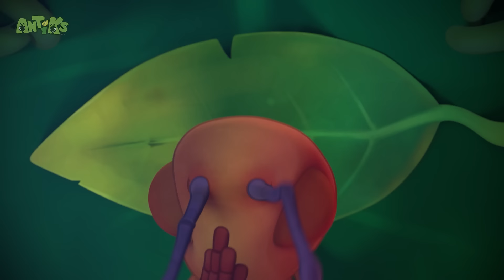Heavy Weight Chumps | Antiks Stories and Adventures for Kids | Moonbug Kids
Joey and Boo have to work hard when all that separates them from a big cake is an bigger glass bowl.

Welcome to Moonbug Kids - Stories and Adventures! 🌙🚀 Join us on thrilling escapades, delightful tales, and educational journeys featuring your favorite characters. From magical moments to exciting adventures, our channel offers a treasure trove of entertainment and learning for kids. 🎉📺

Morphle Music!

00:00 Heavy Weight Chumps
02:07 Phone a Friend
04:06 Choco Coin
06:05 Glowing Nowhere
08:05 Spa-get-it
10:04 High Dive
12:03 All in the Mind
14:02 All Wrapped Up
16:02 Eggheads
18:01 My Dear Cousin
20:00 Bad Neighbours
22:00 Cookie Rookies
23:59 Party Poopers
25:59 Spring Fever
27:58 Splashdown Clowns
29:58 Stuck In The Mud
31:57 Matador
33:57 Hiccupy Heroes
35:56 Hide And Shriek
37:56 Flydentity Crisis
39:55 Sole Sister
41:55 Sweet Dreams
43:55 Meatball Mayhem
45:54 Spin Masters
47:54 Mystery Mix
49:53 Cotton Buddies
51:52 Home Sweet Home
53:52 Cup Noodle
55:51 Bottle Rocketeers